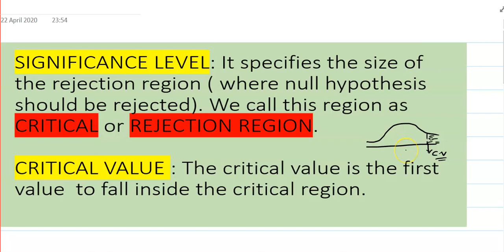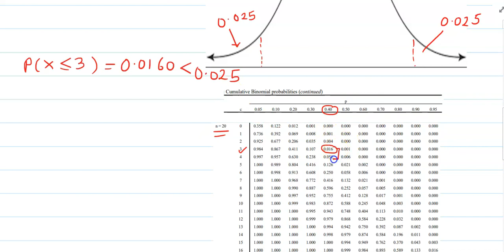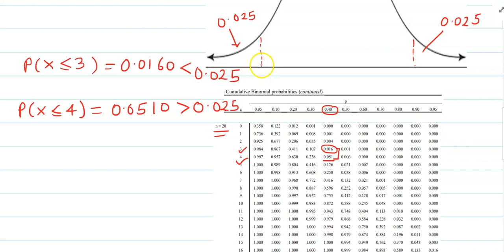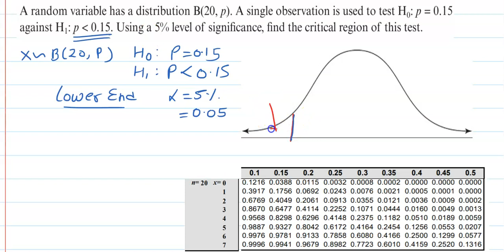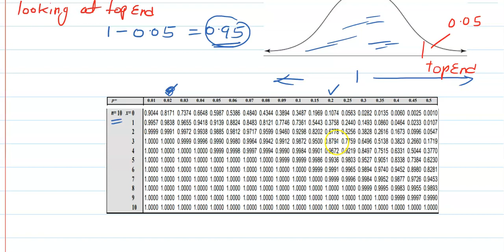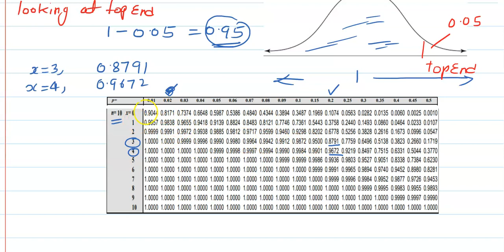HYPOTHESIS TESTING - ONE TAIL & TWO TAIL TEST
This is my channel which comprises of all educational videos to help students all over the world.